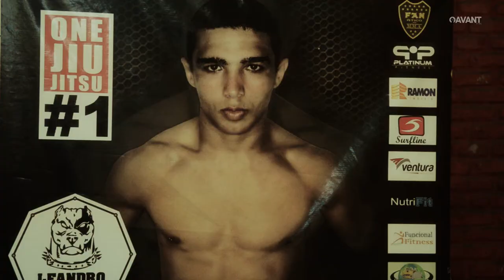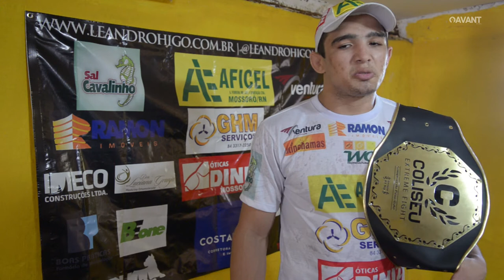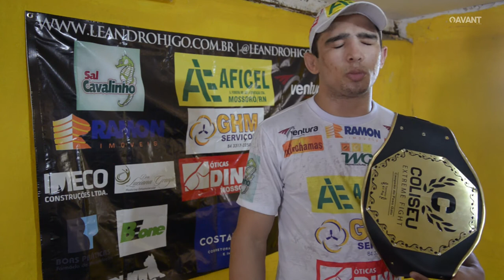Entrevista Leandro Higo - LutadoresDoRN.com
Lutador mossoroense Leandro Higo gravou entrevista exclusiva para o site LUTADORESDORN.COM em parceria com a agência AVANT.